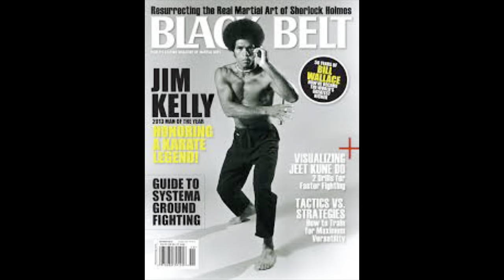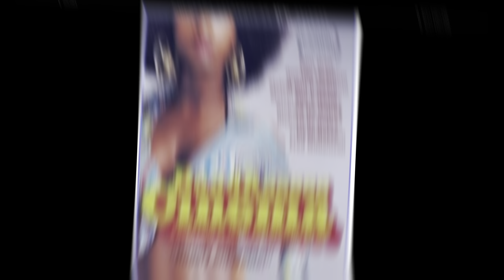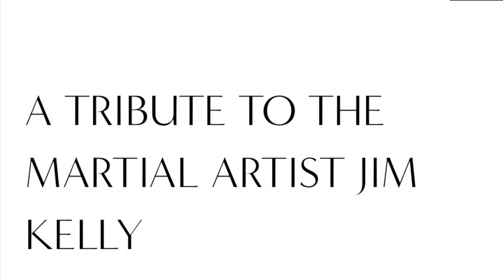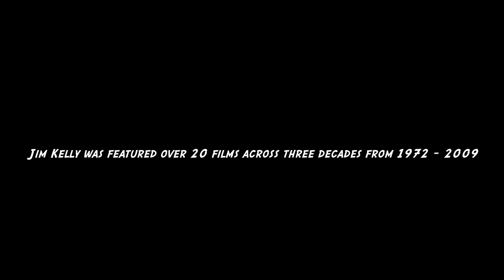Jim Kelly Tribute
A Jim Kelly tribute video by popular demand Bola highlights his martial arts achievements and filmography. Jim Kelly’s contribution to blaxploitation era of film in the 1970s. Commentary on Enter The Dragon Jim Kelly experiences working with Bruce Lee.

Coverage

Melinda
Black Belt Jones
Three The Hardway
Golden Needles
Hot Potato
The Black Samurai
The Tattoo Connection
Death Dimension
One Down Two To Go
Sweet Sweet Back
Take A Hard Ride
Enter The Dragon Soundtrack by :  The soundtrack:Incredibly Strange Film Band